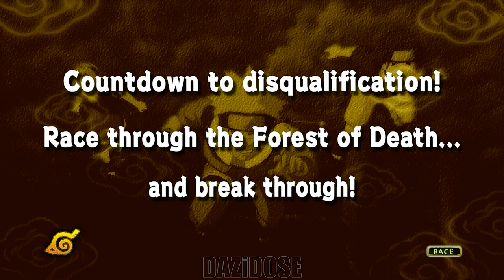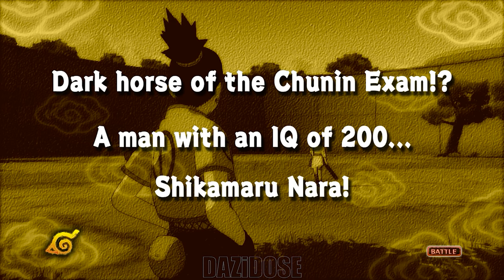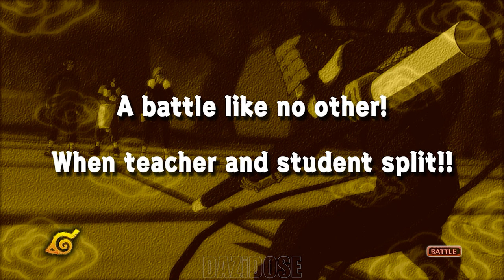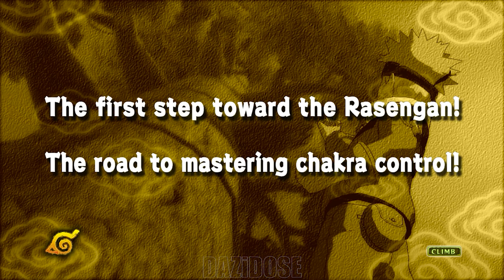Naruto: Ultimate Ninja Storm Complete Gameplay Walkthrough [4K 60FPS] - No Commentary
Naruto: Ultimate Ninja Storm Complete Gameplay Walkthrough. Naruto: Ultimate Ninja Storm Gameplay is recorded in 4K 60FPS on PC and will include the full game, all endings and all boss fights.

Naruto: Ultimate Ninja Storm, known in Japan as Naruto: Narutimate Storm  is a game for the PlayStation 3. The game was first unveiled in 2007, under the code name Naruto PS3 Project. Later the game was named Naruto: Ultimate Ninja Storm. Its sequel, Naruto Shippūden: Ultimate Ninja Storm 2 was released in October of 2010.

An enhanced re-release was bundled in Naruto Shippūden: Ultimate Ninja Storm Trilogy/Legacy, for PlayStation 4, Xbox One, and Microsoft Windows. The game was once again re-released for the Nintendo Switch on April 26, 2018.

Naruto: Ultimate Ninja Storm retains many of the gameplay elements from earlier instalments of the Ultimate Ninja series. The game features cel-shaded graphics that "will break the barrier between anime and video game". Although there is no online play, downloadable content is available in the form of extra support characters, alternative costumes, and new missions. Unlike previous games, where players fight on a two-dimensional background, Ultimate Ninja Storm allows players to fight in a completely three-dimensional setting. The story mode loosely covers the events of the anime up to episode 135.